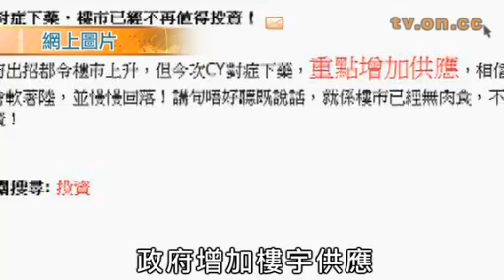樓市降溫新招 買家觀望